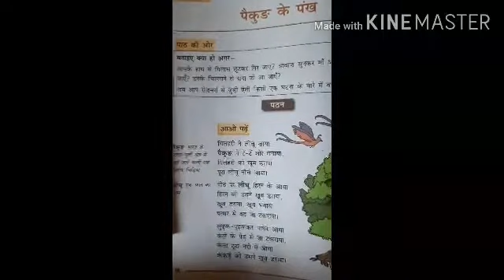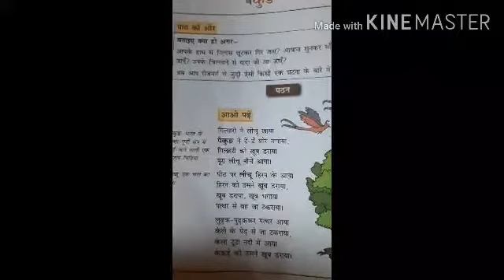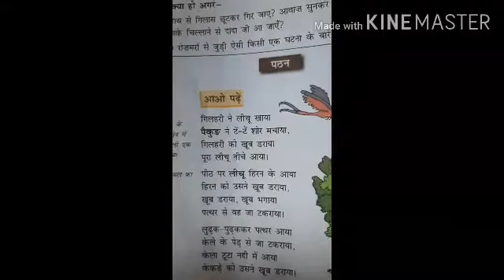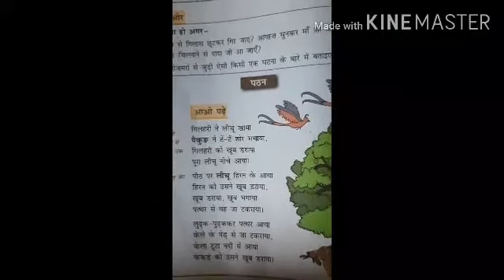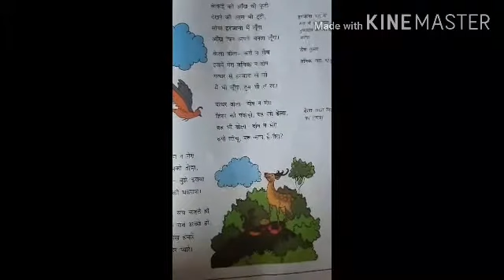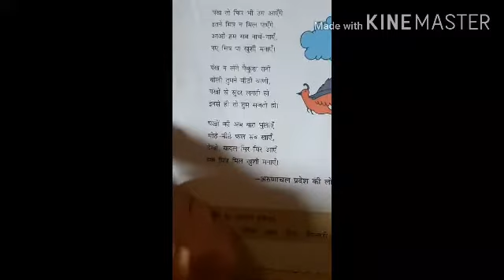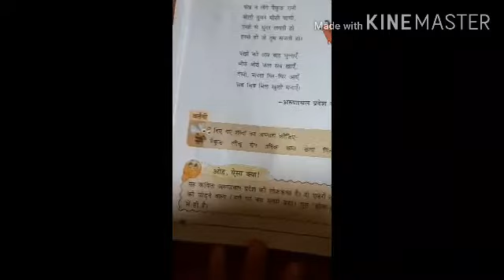Class-5Hindi poem पैक ड़ के पंख